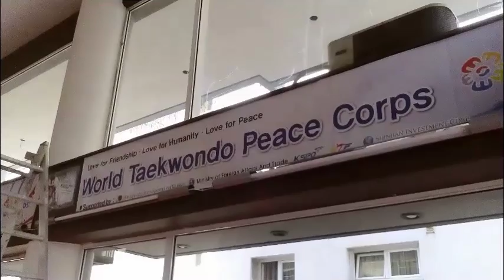A.C TAEKWON DO ''NIKIS''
ETHNIKON AGONON 7 NEA IONIA - VOLOS